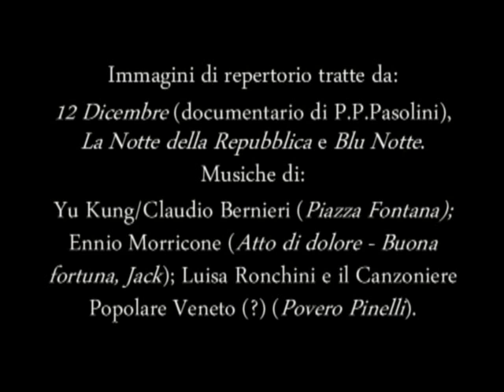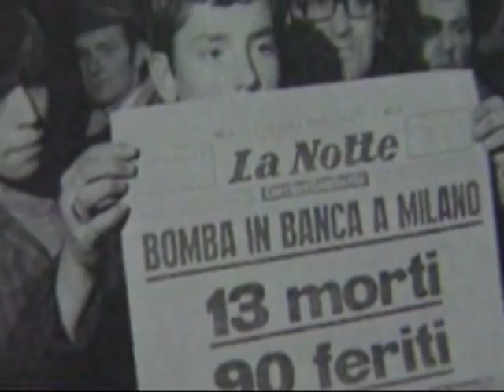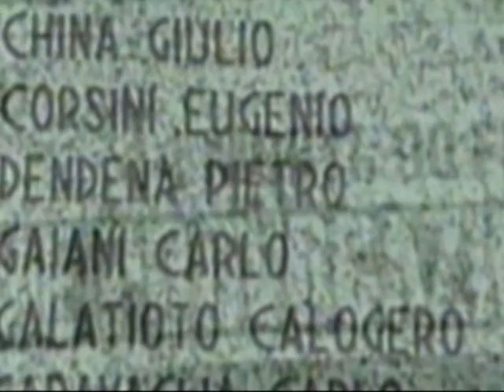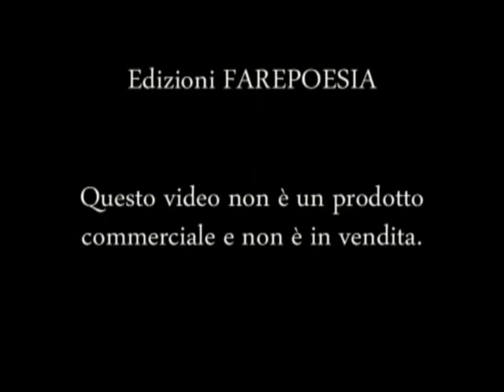CANTATA PER I CADUTI DI PIAZZA FONTANA